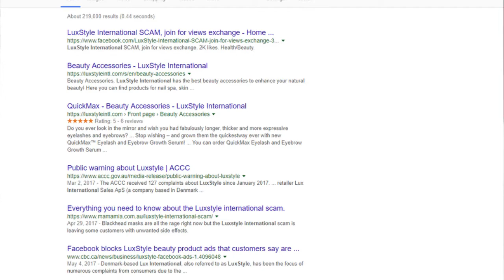CRAZY STORYTIME EP. -02 - LUX STYLE INTERNATIONAL SCAM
Crazy Story Time Y'all.    Ep. 2 - LUX STYLE INTERNATIONAL
Stupidity on the Internet + Shopping Addiction = Ya Get Scammed
Watch to hear all about the craziness that ensued when I fell victim to a Facebook Ad GONE WRONG!!!